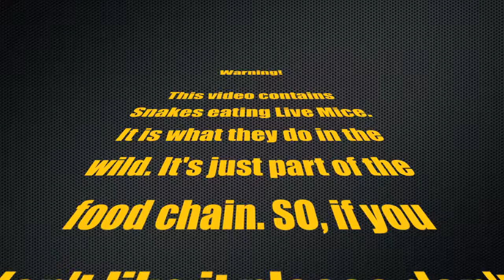Corn Snake Chow Down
We got a few requests for a new Corn snake Movie. Here is a short one of some of our snakes at dinner time. It is a LIVE FEEDING video so if you don't like that sort of thing sorry, all I can say is don't watch it. Most times we feed frozen thawed but this is all live mice. Ya been warned! Now on to the chow down.